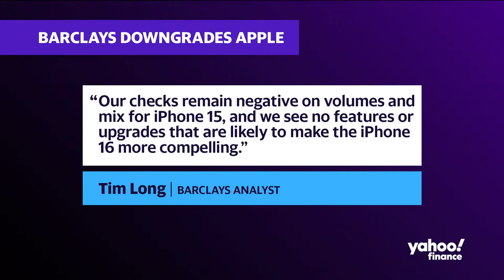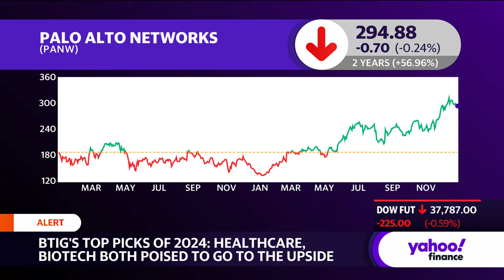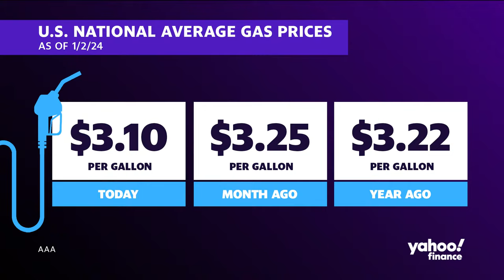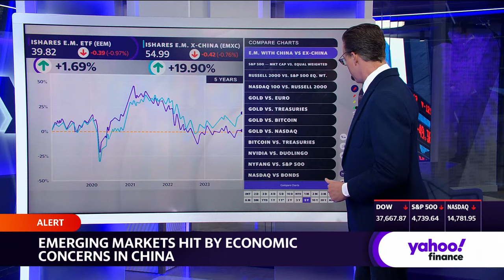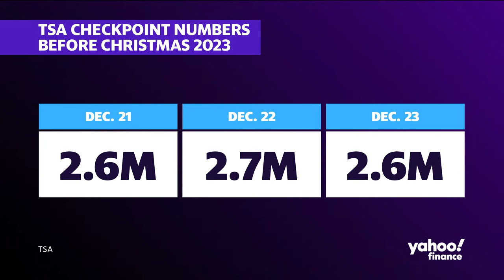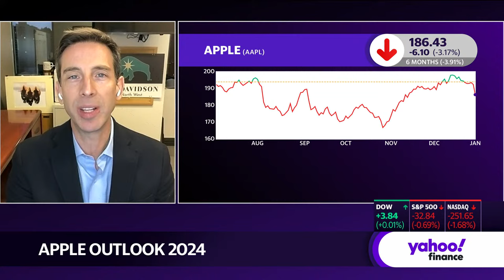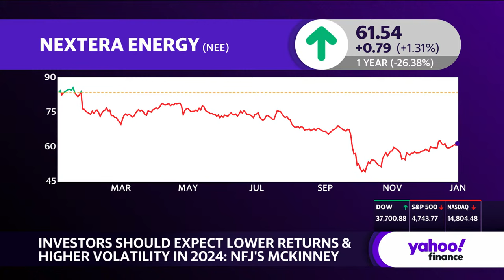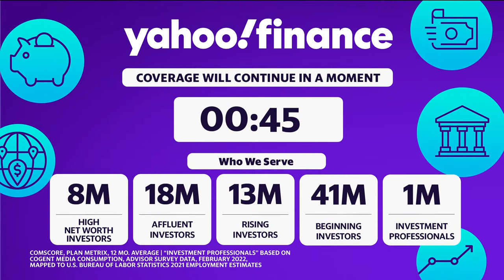Stock market news today: US stocks dip to start new year as Apple slips | January 2, 2024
U.S. stocks mostly fell Tuesday afternoon, setting Wall Street up for a downbeat start to 2024 after a winning year that left the S&P 500 just short of a new record high.

The benchmark S&P 500 (^GSPC) lost nearly 0.5%, while Dow Jones Industrial Average (^DJI) rose close to 0.2%, or about 60 points. The tech-heavy Nasdaq Composite (^IXIC) lost about 1.3%.

The rally in stocks stalled on Friday, after two months of gains that helped the major gauges end 2023 with strong yearly gains. Plus, the S&P 500 notched its ninth weekly win in a row, the longest streak since 2004, and is inching toward taking out its all-time closing high of 4,796.56.

Tech stocks lost ground after Barclays analysts downgraded their rating on Apple's stock, citing concerns about demand for new iPhones. Apple (AAPL) shares fell 1.7% as tech stocks slid.

Economic updates this week could also put the rally to the test, with the December jobs report due Friday watched for its potential to sway the Federal Reserve's thinking. Investors' bets that interest rate cuts will come fast and deep in 2024 have buoyed stocks.

Elsewhere in markets, oil prices rose after Iran sent a warship to the Red Sea in response to the US Navy’s sinking of three Houthi boats over the weekend. West Texas Intermediate crude (CL=F) and Brent crude (BZ=F) futures climbed over 2% as tensions escalated.

Meanwhile, bitcoin prices jumped more than 3% to top $45,000 for the first time since early 2022 as hopes grew that the SEC will soon approve a spot bitcoin ETF. Crypto stocks popped in premarket trading, with Marathon Digital (MARA) shares up almost 12% to recoup some recent losses.